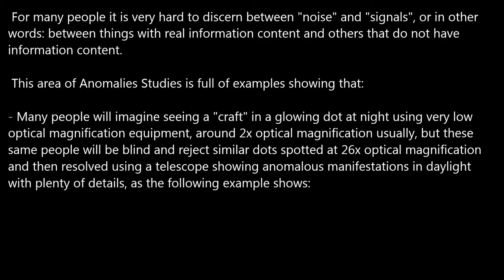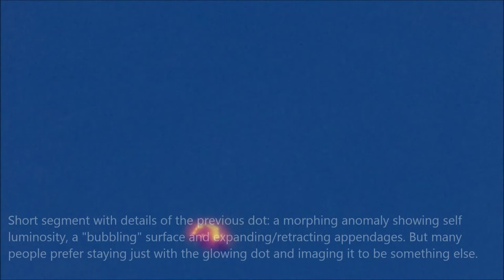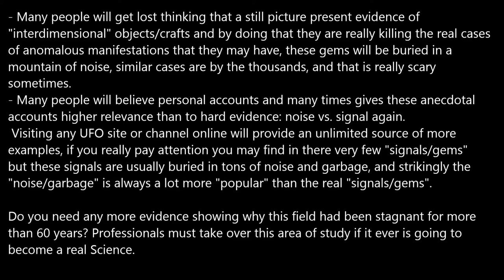Signals versus Noise.